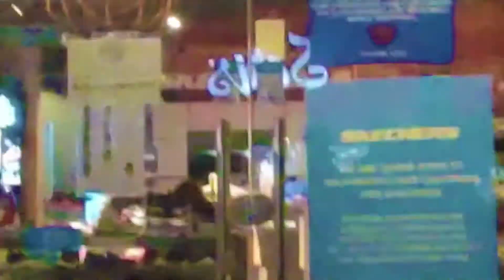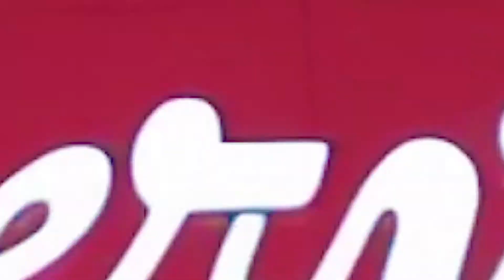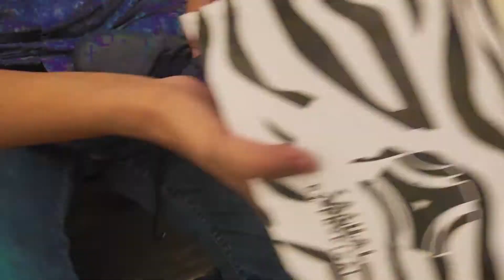Buying Shoe After 4 Years | Daanu Hammu | Vlog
hi frndz,... thanks for watching us and this is our another vlog , a day of our live and we make it memorable because we buy new shoes for us after log time and yeah we enjoyed a lot thanks for watching us ,... keep supporting us plz do like , share and subscribe as well that's will be highly appreciated love u all.:):):):)